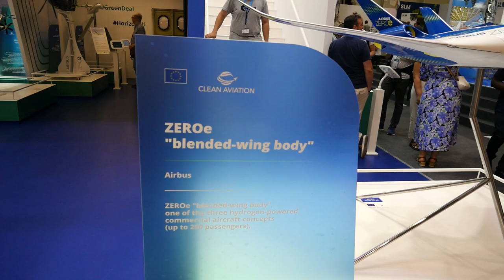SIAE 2023 x Selha Group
✈️ Revivez en images l'édition 2023 du Salon International de l'Aéronautique & de l'Espace avec nos équipes !

Linkedin | Twitter | Instagram | Facebook | Youtube : @selhagroup